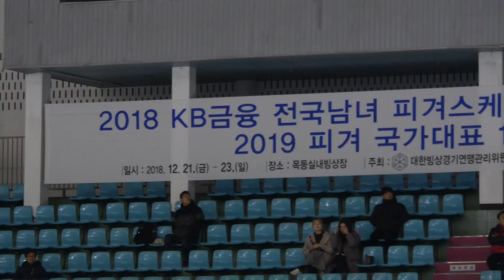최유진 Yujin CHOI | 여자싱글1그룹(시니어) FS 15 | 2018-12-23 피겨랭킹대회 3일차 | 화정고등학교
2018 전국남녀 피겨스케이팅 회장배 랭킹대회 3일차 | 목동아이스링크 |